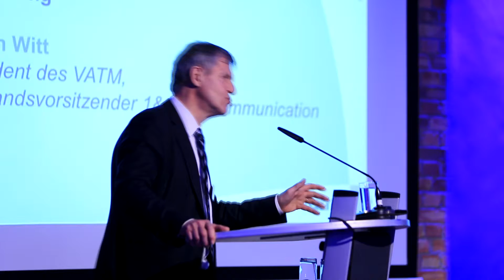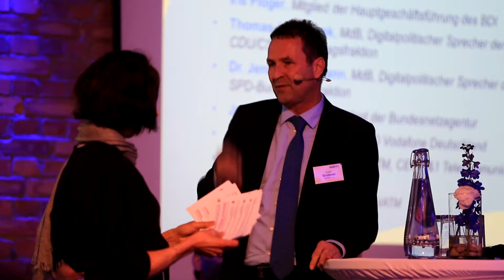VATMgeb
20 Jahre VATM  Veranstaltung in Berlin